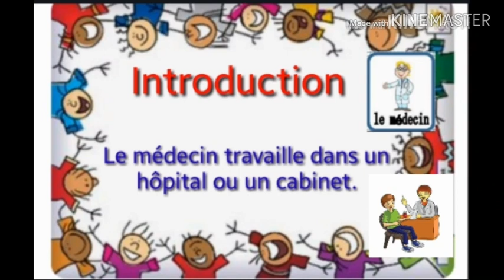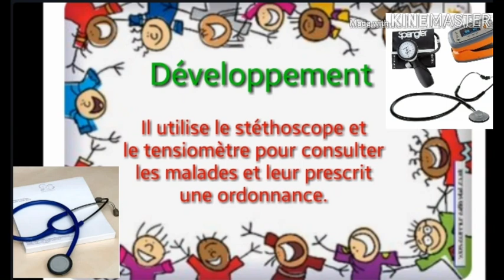Production écrite 5ème ap : Le médecin وضعية إدماجية